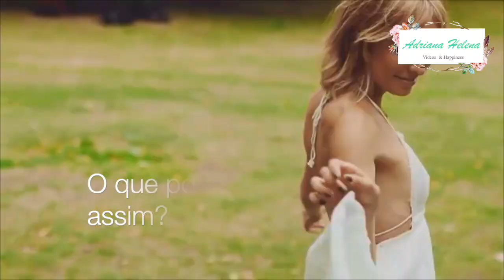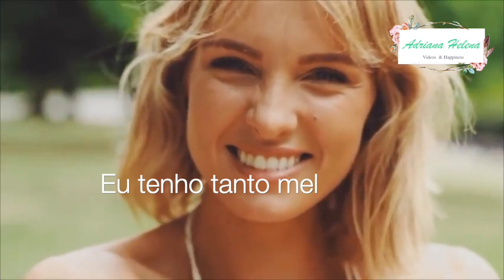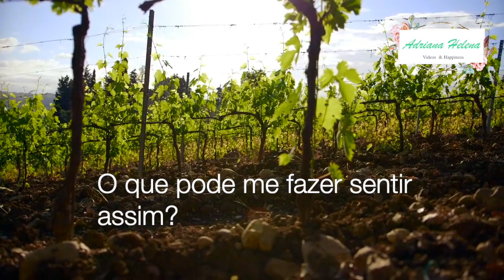⭐️ My Girl - Tiago Iorc (Tradução)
⭐️Tiago Iorc com sua delicadeza peculiar em cantar,  faz uma homenagem especial a todas as mulheres na regravação da Icônica canção "My Girl" que é maravilhosa! É para acalmar seu coração em tempos tão difíceis!

⭐️ A discografia de Tiago Iorc, cantor e compositor brasileiro, compreende em cinco álbuns de estúdio, uma compilação e quinze singles. Ele é um sucesso e sua forma de cantar  com suas  composições autorais em belíssimas canções emocionam e encantam muita gente!  ♥♥

Tomara que aprecie a mais essa edição.. É para acalmar a alma e o coração!

✅  Agradeço seu  LIKE 👍  e comentário neste vídeo, de coração! ❤️

📷 I N S T A G R A M: ( FOLLOW 👉 Instagram

♥Seja sempre muito bem-vindo(a), aqui os vídeos são feitos com alma e coração!❤️